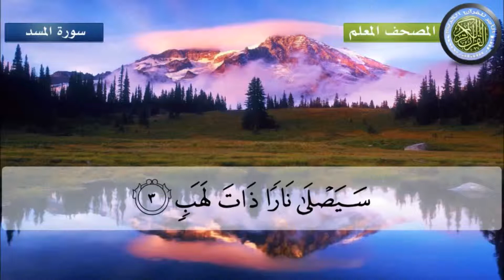Ash Sheikh Anas Mufti (Deobandi) Rawlathut Tafseer -300-Surah Masad in Tamil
Tafseer of Quran @ Shonandai, Japan By Mufti Anas in Tamil on Surah Masad -01-05 Ayats